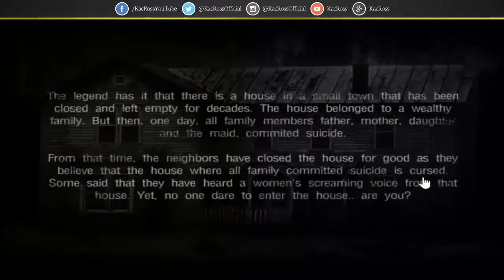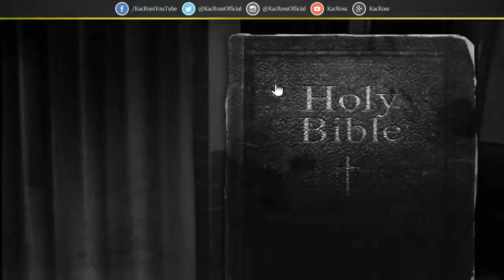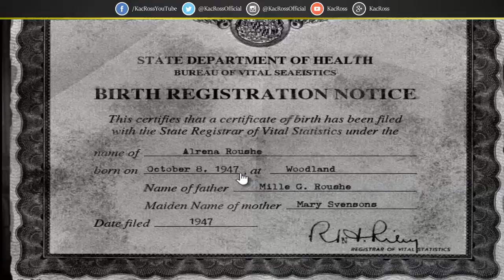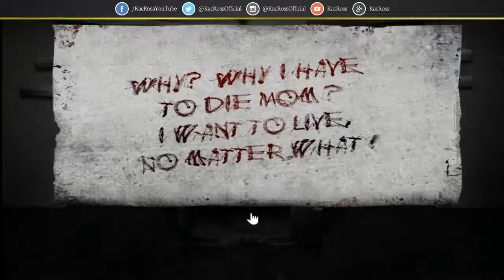The House 2 | Halloween Game Marathon | With KacRoss | Day 5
★ The House 2 | Halloween Game Marathon | With KacRoss ★

So it's that month! The month of chilly weather, orange leafs, dark nights and oh yes, ghosts!

To celebrate Halloween I will be playing a horror game every single day until Halloween night! So get in the mood and make sure you watch all the episodes!

Spooky? Maybe...

KacRoss♣